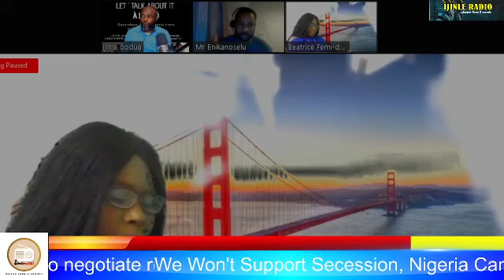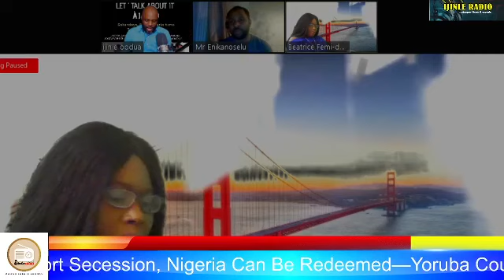LET'S TALK ABOUT IT V